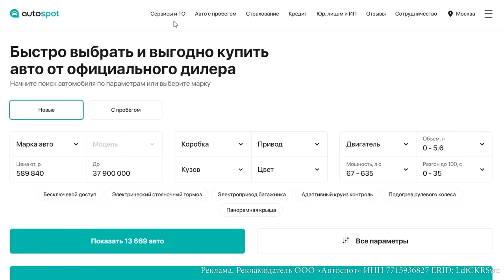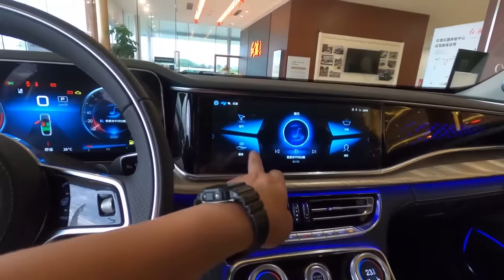⛔️ВЛАСТИ ШОКИРОВАЛИ РОССИЯН НОВЫМИ РАЗРАБОТКАМИ❗❗❗ НАРОДНЫЙ АВТОМОБИЛЬ ВОЛГА 2024🔥 НОВОСТИ СЕГОДНЯ✅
Всё везут из Китая!
Посмотрите также про:
Новости сегодня. На днях вице-премьер и глава Минпромторга России Денис Мантуров дал интервью, в котором затронул проблемы автопрома. Китайские автомобили 2024.

Проблема загрузки бывших производственных площадей Hyundai и Volkswagen по-прежнему не решена. Нет, так прямо сказано не было. Владимир Путин сегодня. Напротив, российская компания «Арт-Финанс», которая их приобрела, собирается начать выпуск продукции в первой половине этого года как в Калуге, так и в Санкт-Петербурге. Китайские авто 2024.

Однако понятно вот что: рассчитывать на локализованное, а уж тем паче отечественное производство на указанных площадях не приходится — рулить стопроцентно будут китайцы. Новости сегодня: санкции против России.

К примеру, вот что говорил в июле прошлого уже года депутат Госдумы Геннадий Скляр: «Я думаю, что Volkswagen начнет работу в этом году, уже модели обозначены, ведется подготовительная работа, заходит китайская компания, которая является партнером Volkswagen». Новые автомобили 2024.

Другой момент, занявший в интервью важное место: на финальную стадию вышли договоренности по возобновлению производства автомобилей под легендарной маркой Волга 2024. Выпуск также должен начаться к середине этого года. Новости России сегодня. Инсайдерская информация по проекту вскрыта следующая: это будет иностранный партнер и это будет современный дизайн, в котором от старой Волги останется лишь стилизованная решетка радиатора. Цены на авто в России.

Даже не хочется повторяться о никчемности и показушности самой идеи называть нашим названием чужую машину с минимальными внесенными переделками. Новые технологии 2024. Ведь это будет уже не новая Волга 2024, а какая-нибудь «Хуанхэ». Санкции России.

Тем более даже реальная локализация Aurus оказалась щокирующей: из-за границы везётся почти всё, а у модели Комендант — еще и штамповка! Но Aurus Senat почему то попал в госзакупки! Цены в России сегодня.

А как считаете вы, стоит ли так возрождать бренды СССР? Новости сегодня: Новая Волга 2024, Москвич и Автоваз.

Просим поддержать в это сложное время наших топовых автоблогеров, таких как:
- Авторевю (AutoreviewRu)
- Академик (Академег)
- Clickoncar (Кликонкар)
- Менеджер Антон
- Энергетик Сергей Николаев (Канал Авто Энергетик)
- Игорь Бурцев

В Видео есть реклама. Рекламодатель ООО «Автоспот» ИНН 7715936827 ERID: LdtCKRSwo